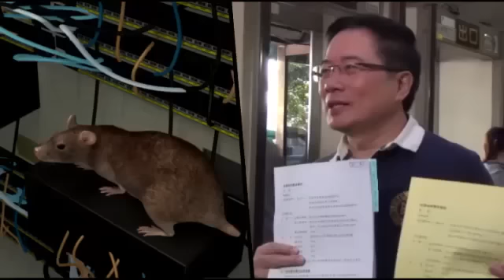竊聽案 蔡正元告5人 柯：別理他--蘋果日報 20141125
台北市
【綜合報導】無黨籍台北市長候選人柯文哲政策部辦公室遭竊聽疑案，傳出是柯營請的徵信業者動手腳。國民黨台北市長候選人連勝文總幹事蔡正元認為全案是柯辦自導自演的「假竊聽、真栽贓」，昨到台北地檢署控告柯文哲、總幹事姚立明、發言人簡余晏、黨政平台秘書長李應元與政策總監張景森五人，涉嫌誣告、違反《選罷法》等四罪。柯回嗆，要蔡先說明如何取得市政顧問名單。